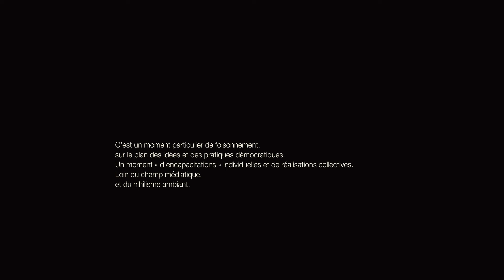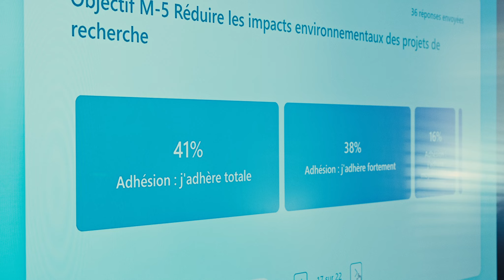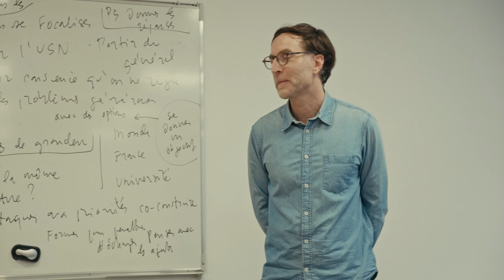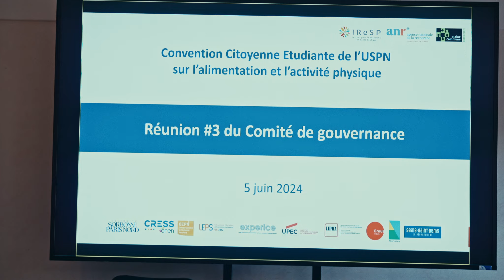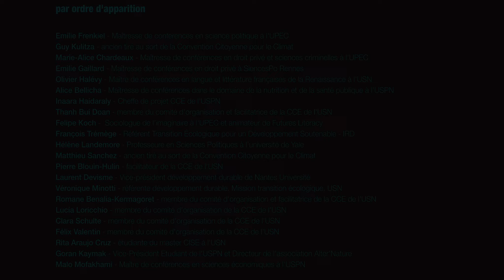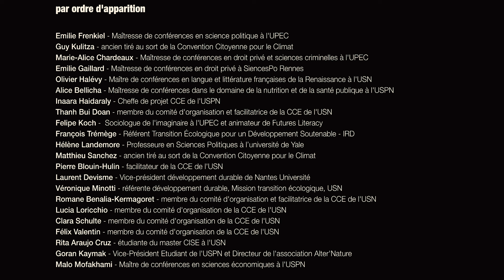Convention citoyenne étudiante